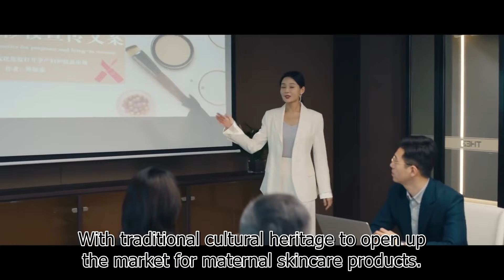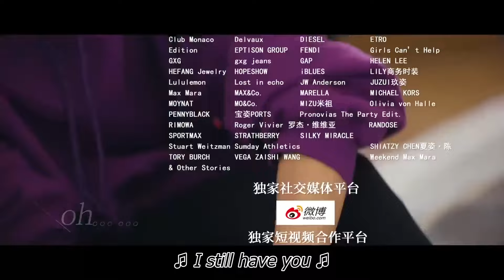【ENG SUB】珍妮日记 13丨Jenny's Diary 13 刘涛主演的职场上叱咤风云的独立女性打造励志人生